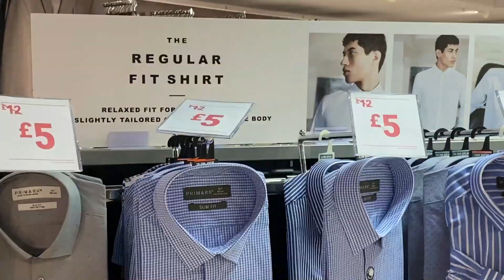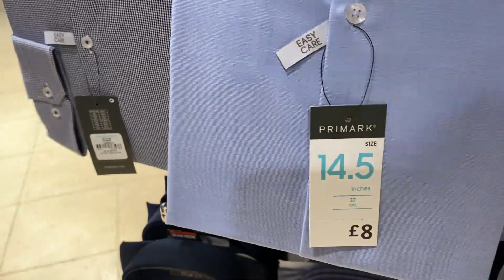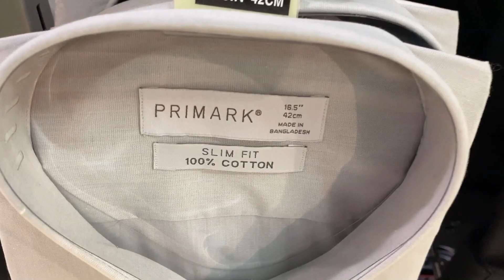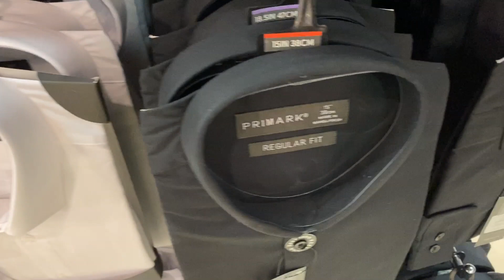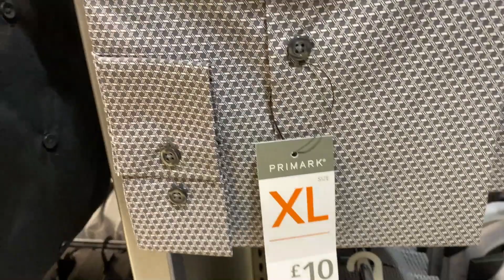Primark - Men's Fromal SHIRTS | March / 2020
Menswear - PRIMARK - Formal Shirt for Men with prices , mid march

Men's Clothing ▶ Shirts ▶ Formal Shirts ▶ Primark ▶ UK